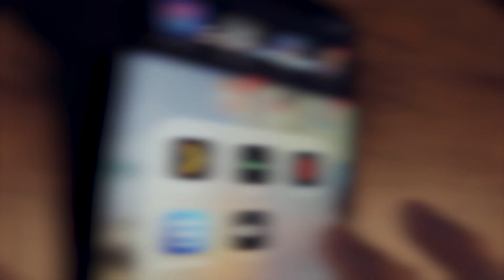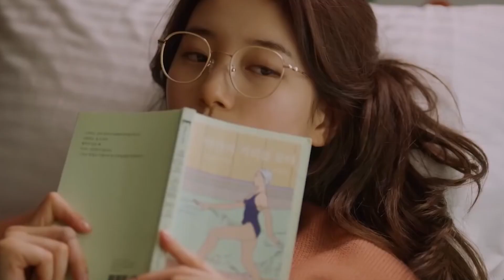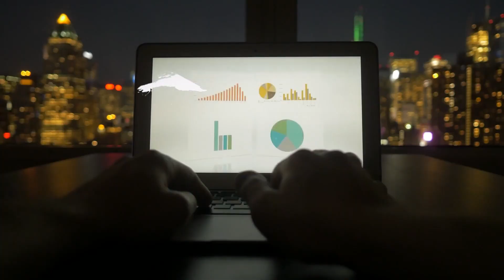Korean Content Takes Center Stage as Netflix Invests 2.5B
In this video, we share the Korean Content Takes Center Stage as Netflix Invests 2.5B
👉 Join the Movies Club and get lots of cool stuff including movie related printables like puzzles, activity pages, your own blog page, and more.

💡 Got a suggestion for a future video?  Let us know down in the comments!